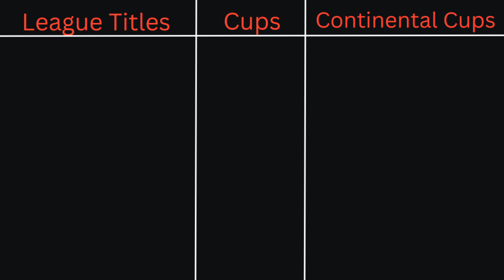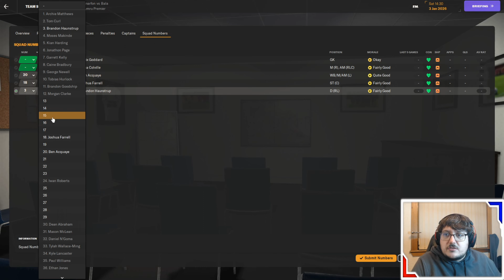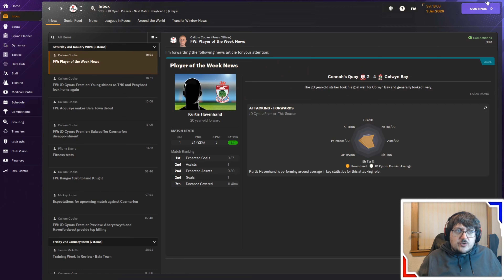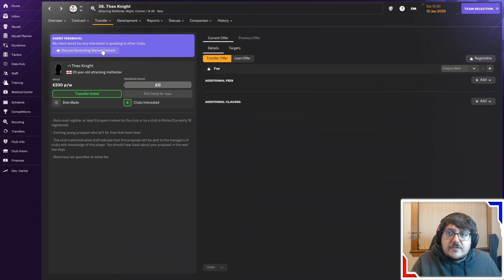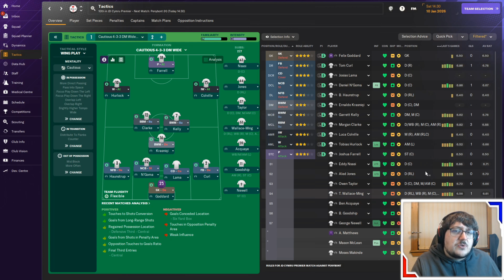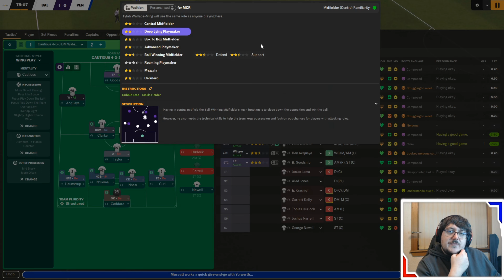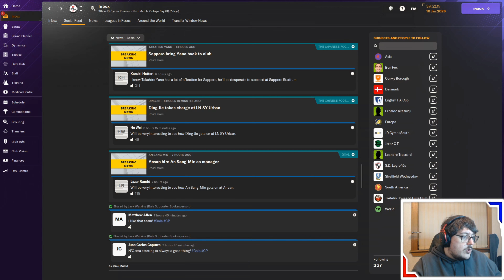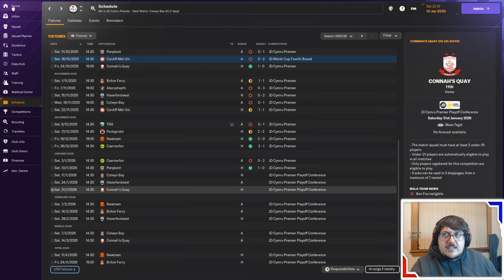The Journeyman Club 2 Episode 3: Can we reach top 6?